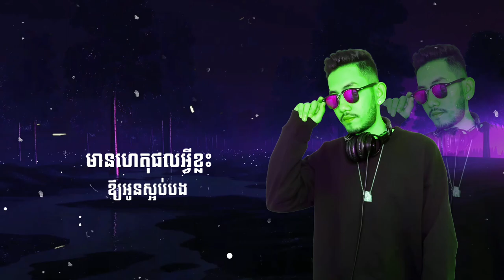( ព្រាប សុវត្ថិ) មានហេតុផលអ្វីខ្លះអោយអូនស្អប់បង Remix (Dan Dan Private Team - Cambodia Remix)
Track : មានហេតុផលអ្វីខ្លះអោយអូនស្អប់បង
Artist : ព្រាប សុវត្ថិ
Producer : DDC

សង្ឃឹមថាបទចំរៀងដែលខ្ញុំធ្វេីអាចជាចំណែកមួយជួយកំដរអារម្មណ៍បងប្អូនអ្នកស្តាប់ទាំងអស់គ្នា

Credit By : (Cambodia Remix) (Private Team)

Private Team The More You Listen Music The More You Love Peace ❤️ Khmer Music Society 🇰🇭 ✌️